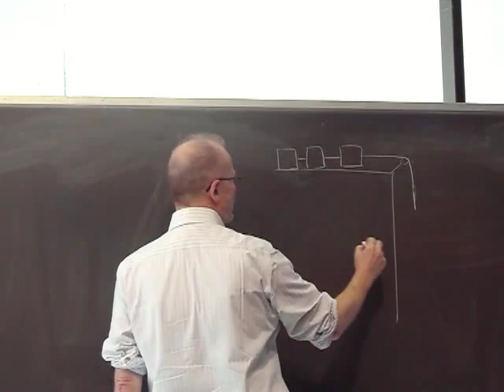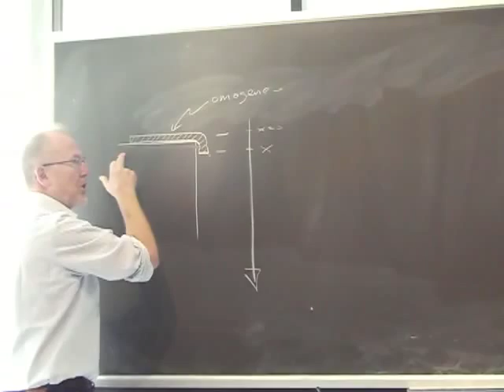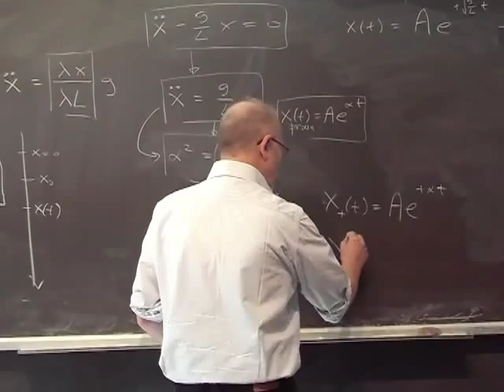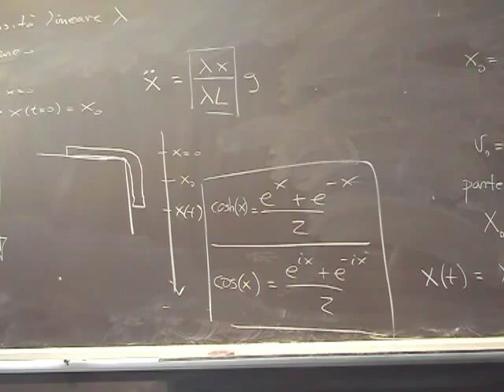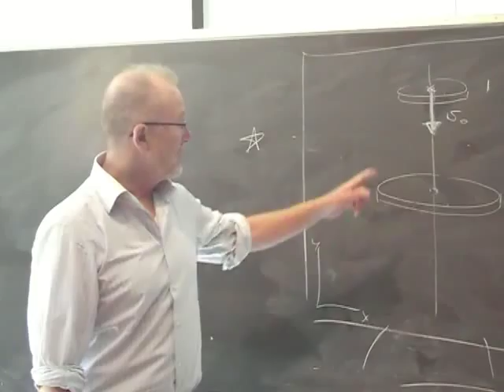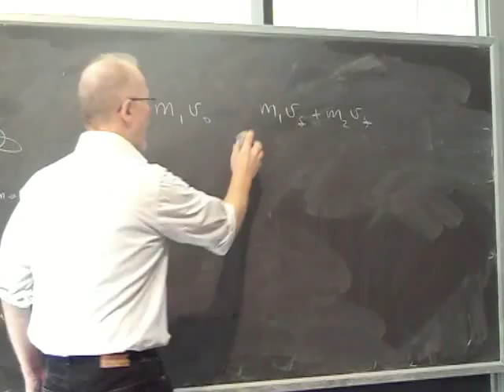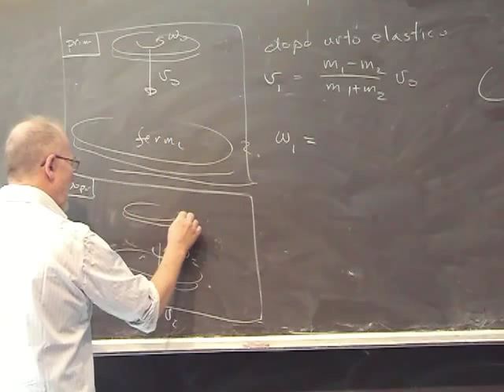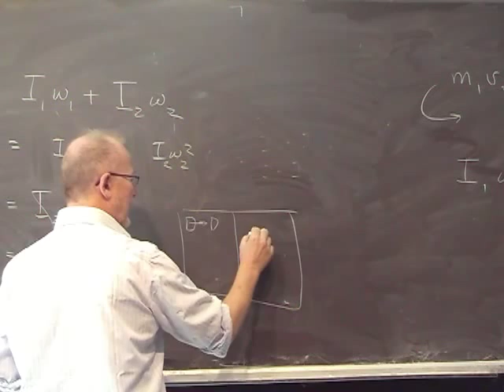Lezione 24a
- analisi dimensionale - variazione modulo velocità come integrale dell'accelerazione nello spostamento (caso lineare) - modulo velocità per discesa da piani inclinati - esercizi vari - pressione, giroscopio